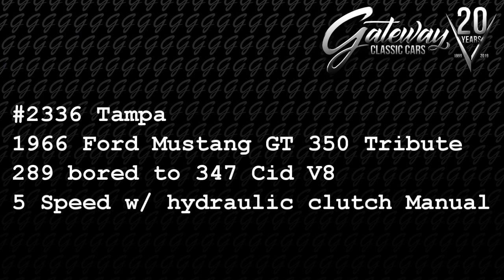1966 Ford Mustang GT 350 Tribute Convertible 2336 Tampa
Gateway Classic Cars of Tampa is proud to offer this 1966 Ford Mustang GT350 Tribute. Before you is a cool resto-modded GT350 Tribute 1966 Mustang. Nearly every part has been modified. First you take in the red paint with white stripes and Shelby GT350 lower stripes along the sides. The paint is nice and deep with plenty of shines over a rust-free body. The car sits on Magnum 500s with BF Goodrich tires. Inside is an all-black interior in great shape with no rips or tears and looking like new. The car has an upgrades AM/FM radio, with 11 speakers and an amp, power windows and vintage air AC. Under the hood is a 347ci V8 with forged pistons, rods, and crankshaft. The motor was blessed aluminum heads, intake manifold, and 750cfm Holey carb with ceramic coated headers and Cobra valve covers and big air cleaner, with MSD ignition giving it spark. Power is sent to the rear wheels through a Tremec 5 speed manual. The suspension has been fortified with new stabilizer bars, springs, and rack and pinion steering with a frame brace to keep it all under control. This 1966 Mustang convertible is a real looker with performance to back it up; an awesome addition to any collection.
This 1966 ford Mustang GT350 Tribute is listed by our Tampa Showroom and can be viewed in greater detail including 100+ HD pictures and an HD video For additional information, please call our knowledgeable staff at (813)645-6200 or email us at . Our Tampa Showroom is located at 361 30th Street NE Ruskin, FL 33570. Hours: Monday through Saturday, 9 AM to 5 PM EST, please reach out to set an appointment.